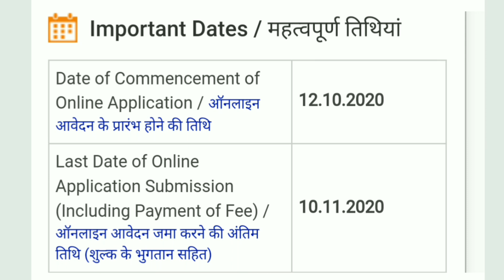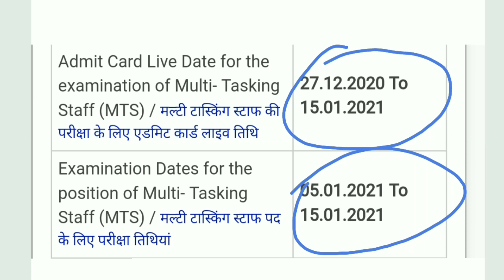Post bharti/maharashtra circle /male gaurd Mts /EXAM DATES ARE REALISE